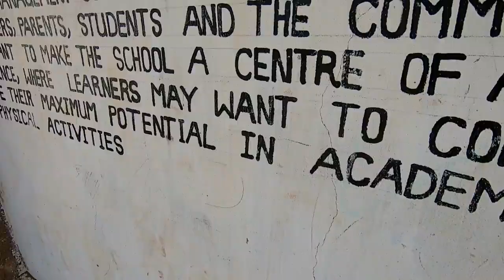Must do in Gambia! 2 day tour ✈ 2020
The two-day Gambia trip of African Adventure tours brought us al among the Gambia river. Our tour guide brought us to spectacular places as a local market in Farafeni, the stone circles dating 2000 years back, a school, an amazing boat trip where we saw hippos, chimpanzees and many more beautiful wildlife creatures.

After a complete day, including breakfast, lunch and dinner, it was time to sleep in a basic but cosy lodge next to the Gambia river.

After breakfast, we visited Georgetown's slave house. On our way to the next stop, we saw hundreds of Bavarians and a hornbill (neushoornvogel) and a Cameleon on the road.

The lunch was more than delicious and cooked by a local lady. After visiting a real local Gambian family, our last stop was the Brikama craft market.

Two unforgettable days of exploring the Gambia!

Song: African Skies
Composer: Stephen J. Anderson